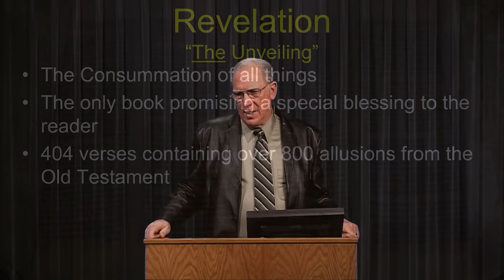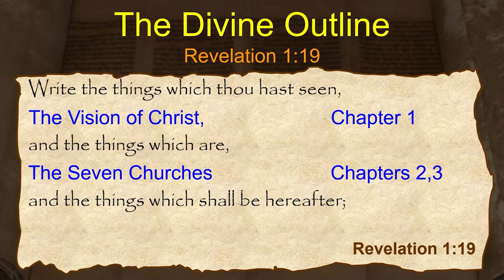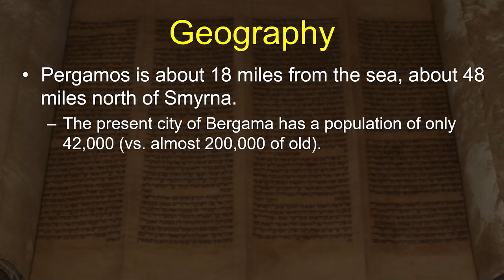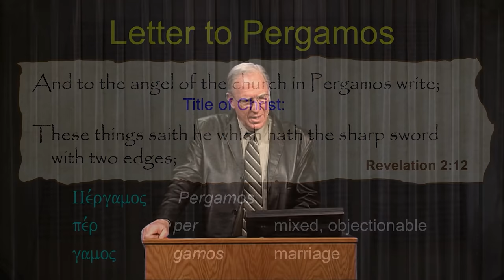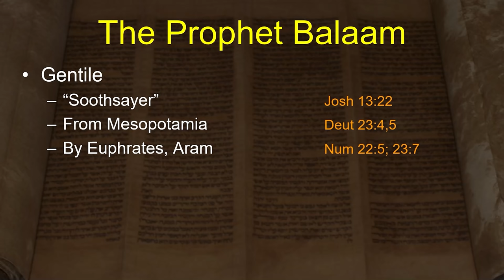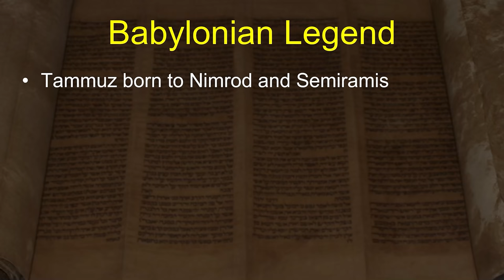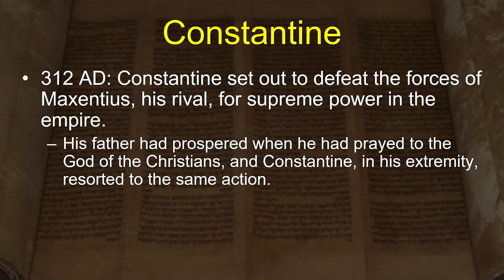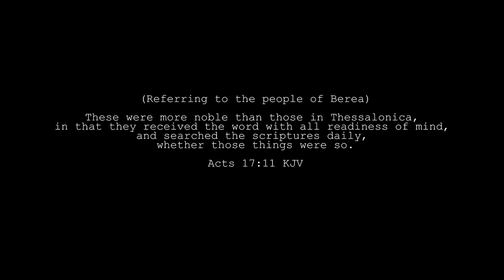The Book of Revelation - Session 5 of 24 - A Remastered Commentary by Chuck Missler